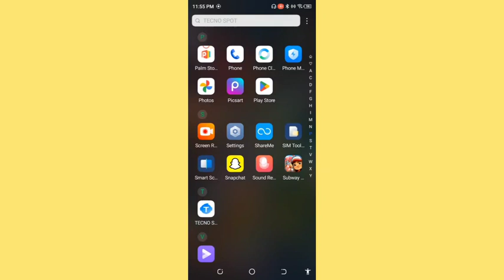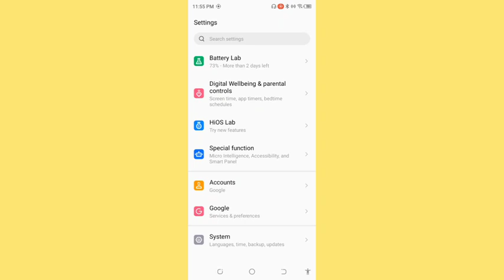How to download free theme, Tecno Spark 10 pro me theme Kaise badle, theme change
Best powerful CPU under 10k

60-Inch Tripod with Bag

7 Socket 6A Extension Board